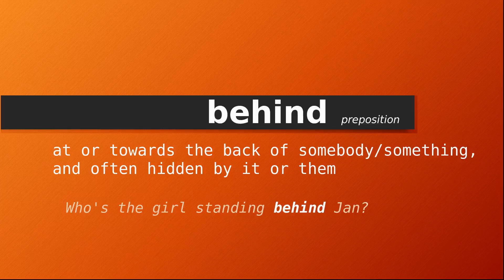behind , Meaning of behind , Definition of behind , Pronunciation of behind